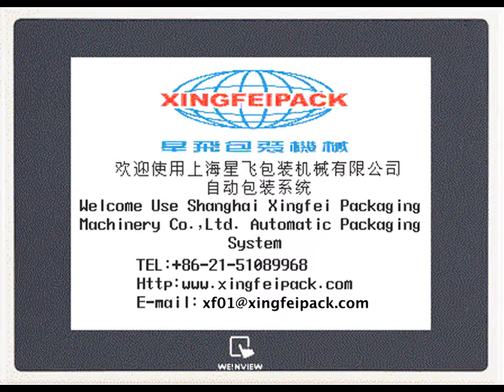Detergent Powder Packing Machine,Automatic Granule Weighing Packing Machine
Shanghai Xingfei Packaging machinery is professional manufacturer on packing machine, filling packing production line, food packing machine, powder filling machine, sauce filling and capping machine, carton case packer and production line